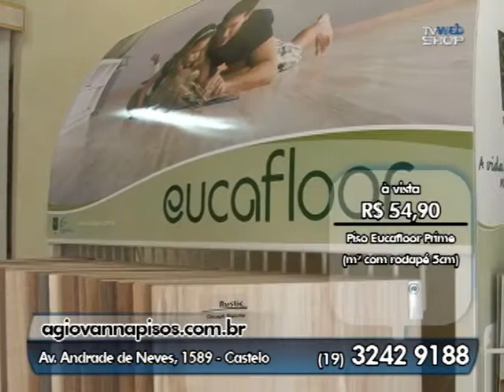A Giovanna 100_1